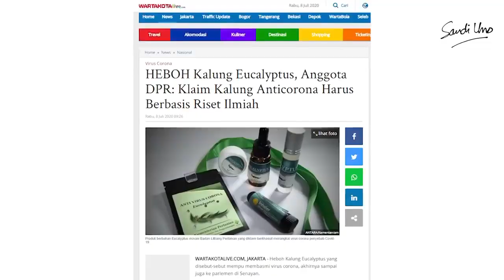dengar penjelasan dr. Mohammad Syaril, Sp.P, MPH bersama Sandiaga Salahudin Uno .